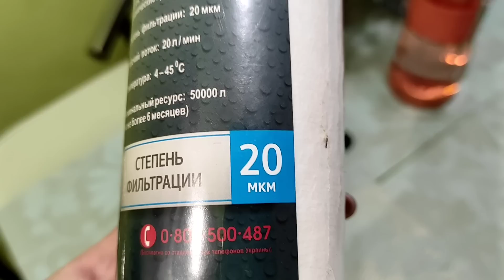Первый снег❄️Мечта Софии сбылась 🤩 Необычный завтрак))